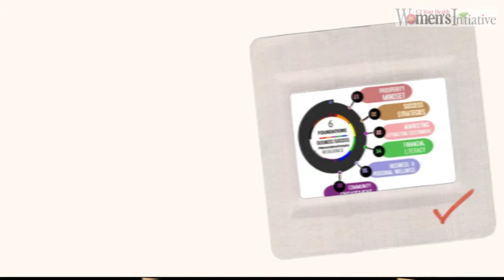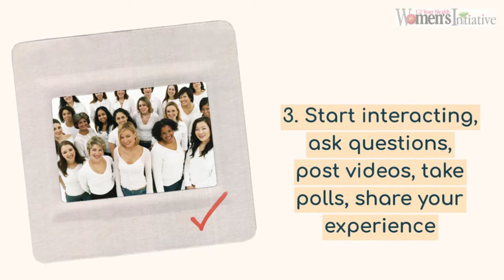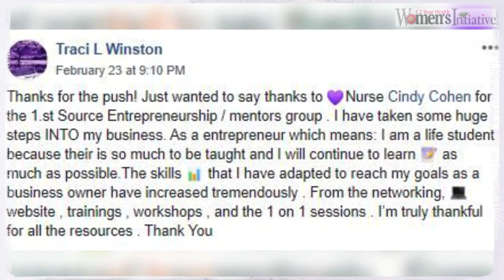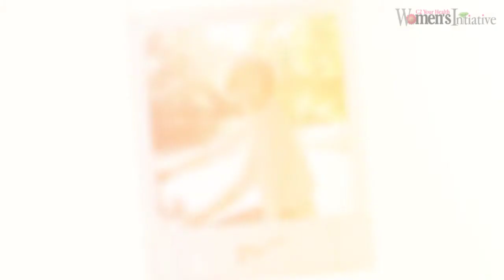Women Move Forward About Us